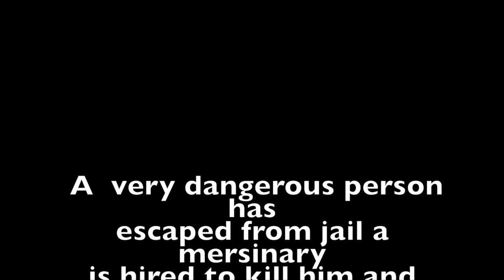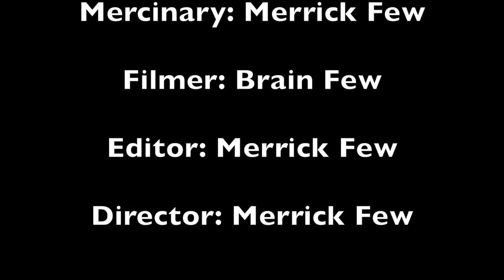Taking out the target